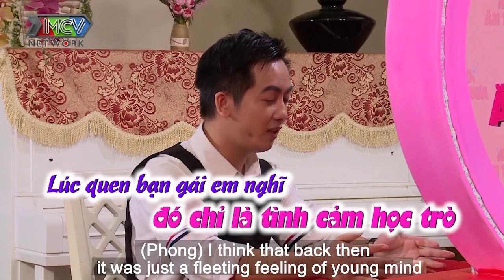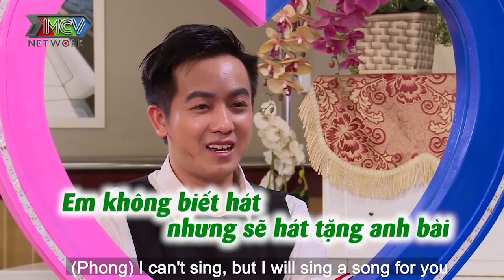SAU KHI BỊ "BẺ CONG" THÀNH GAY, CHÀNG TRAI TIẾP TỤC GẶP KHÓ VỚI "CHÁU ĐÍCH TÔN 3 ĐỜI" | HAT